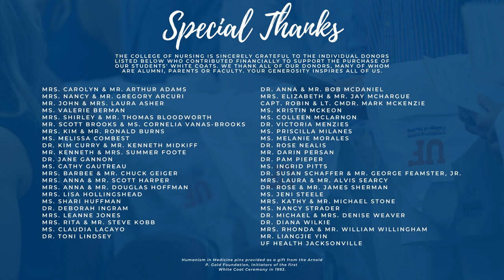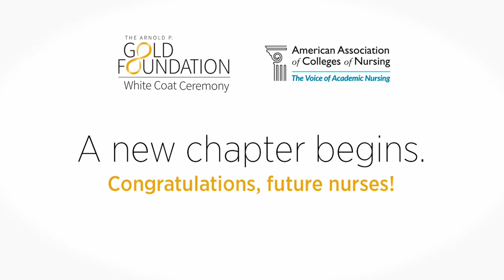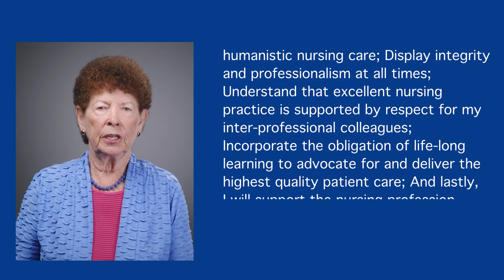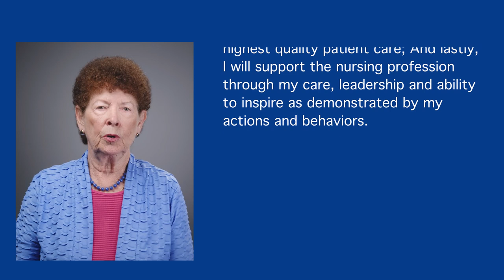UF Nursing ABSN Virtual White Coat Ceremony 2020